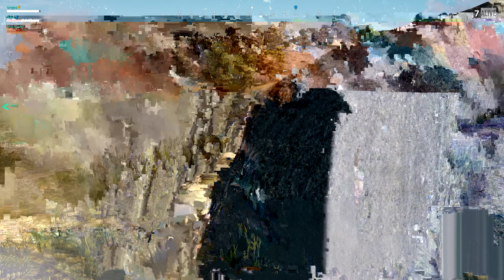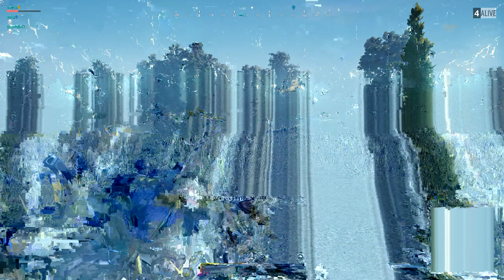PlayerUnknown's Battlegrounds 2017 08 21 22 10 44 03 DVR